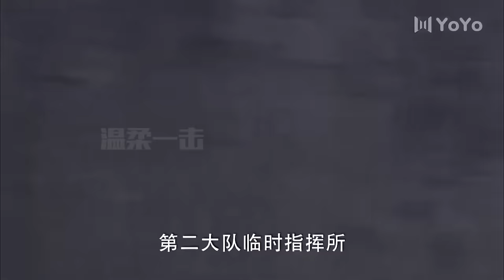【Full Movie】八路軍在日軍必經之路提前埋伏，巧用小板凳殲滅整支日軍 ⚔️ 功夫 | Kung Fu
TXHAZZ          剧名（Drama Name）：【铁血红安】